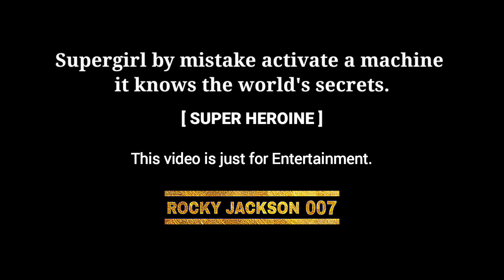Supergirl by Mistake Activate a Machine - The World's Secrets - Superheroine - Rocky Jackson 007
Hello friends ❤️
Welcome to The Rock Family 🎸

In this video we will watch : Supergirl by mistake activate a machine it knows the world's secrets. [Super Heroine]

Language : English

Please support my other YouTube channels : ⤵️